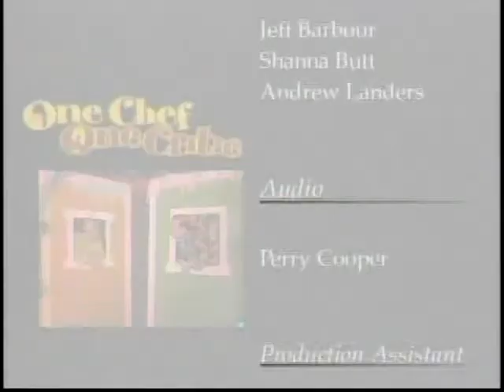One Chef One Critic, E12, Guests: Kathie Hicks, Bob Arniel, Dish: poached salmon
In episode 12 One Chef One Critic welcomed guest, Kathie Hicks, for whom they prepared poached salmon. The dinner theatre, Spirit of Newfoundland, was profiled. Jeremy Bonia made an appearance as the show’s senior wine expert, and Karl spoke with, Bob Arniel, about how to organize your home kitchen.